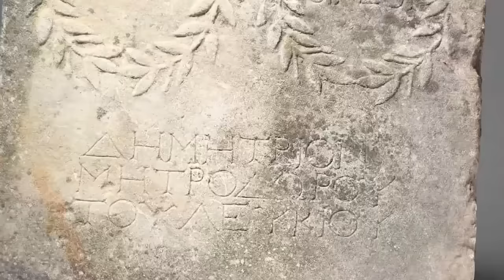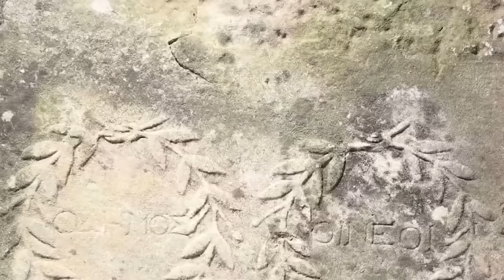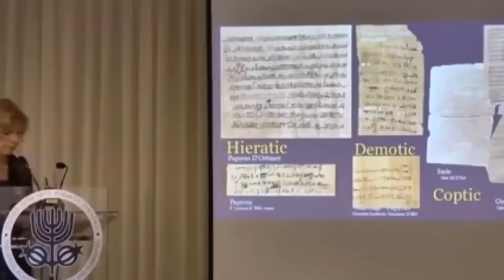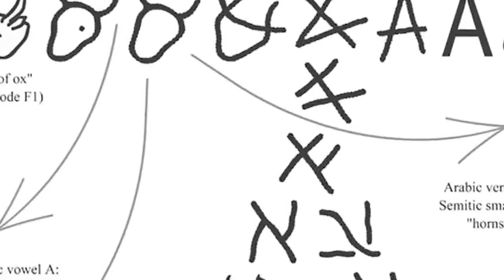12 Most Incredible Mysterious Archaeological Artifacts And Finds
The best kinds of archaeological discoveries are the ones that challenge the experts. They're the ones that force us to reconsider all the things we thought we knew about the past and prompt us to think again. Finds like that don't turn up very often, but when they do, they're always worth paying attention to! Here in this video, you're going to see a series of incredible archaeological discoveries - some of which are as mysterious today as they were on the day they were found.